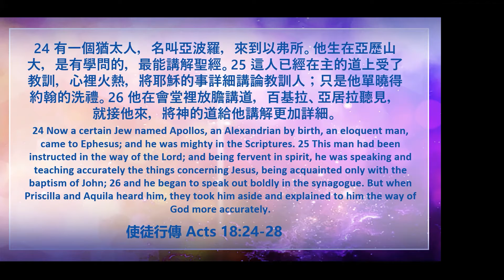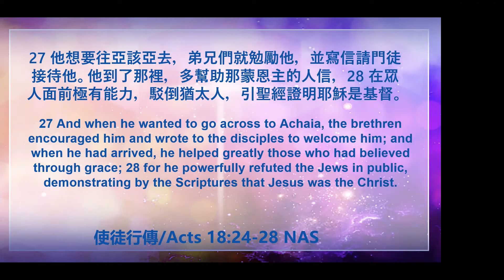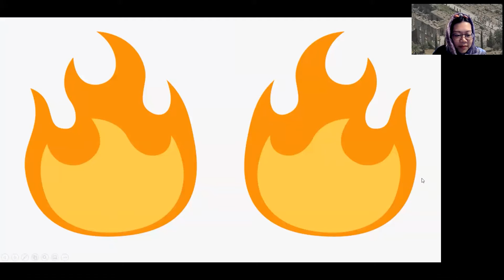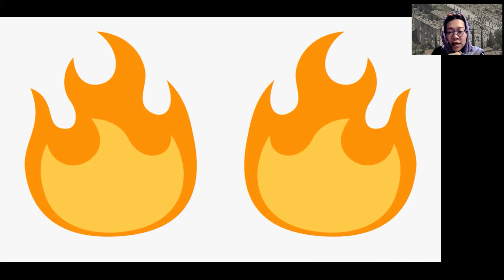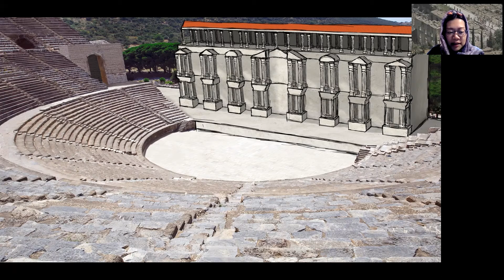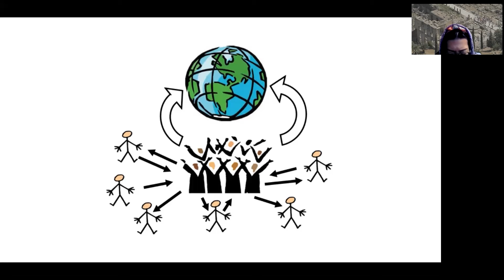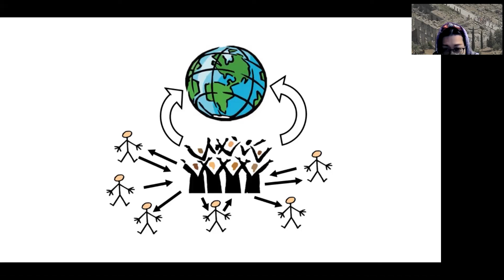2021年4月17日 高宣星期六家庭崇拜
講員：謝廖嘉惠牧師 (Andia)